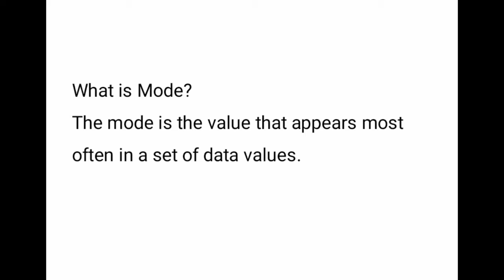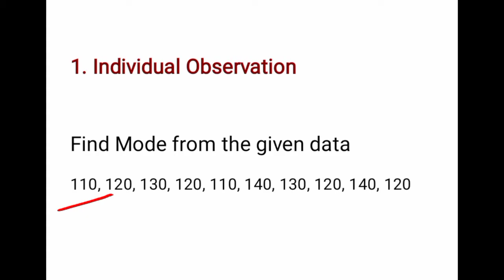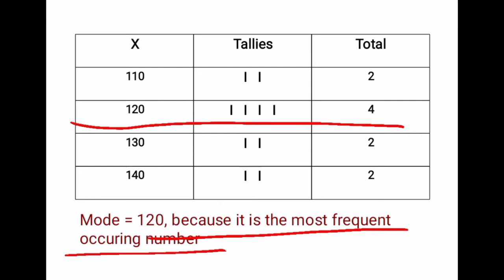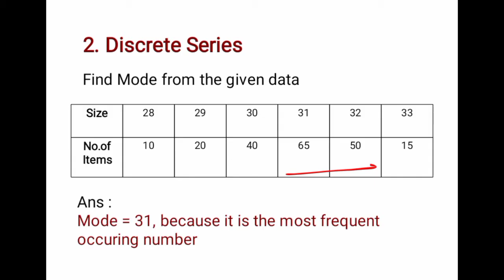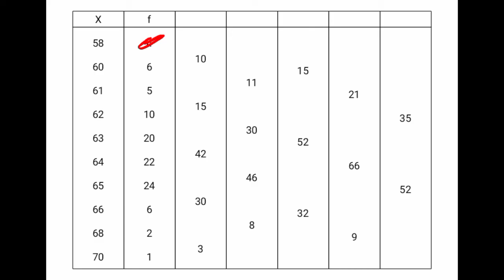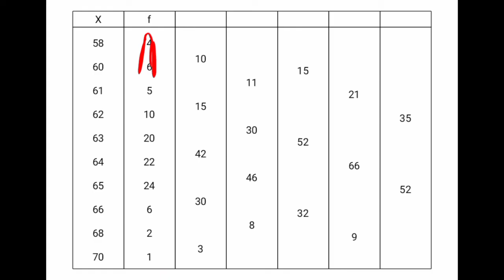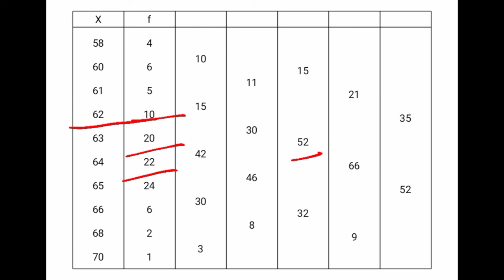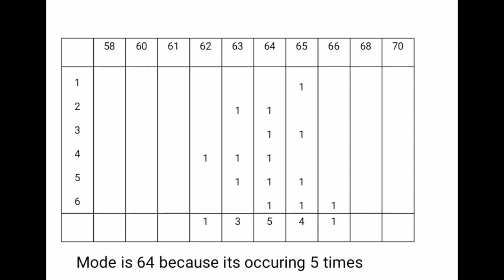Mode Individual and Discrete Series in Tamil